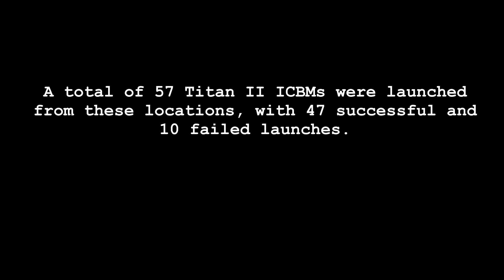Wanna know where US NUKES have been born since the 50's?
Following World War II, the United States would soon enter what is referred to as the "Cold War."
For nearly 45 years, the United States and Russia were locked in a nuclear arms race and each nation continued to research, develop and improve their own nuclear weapons.
Vandenberg Air Force Base, located on the shores of the Pacific Ocean in California, is where the major US nuclear missile systems were tested and improved upon.  Atlas, Titan I and Titan II are the main ICBM systems that were tested in the early days of Vandenberg.
Please watch my other videos to learn more about the Titan II missile system and how it was used for nearly 20 years as our main nuclear deterrent and how the sites are now being repurposed for other civilian uses.